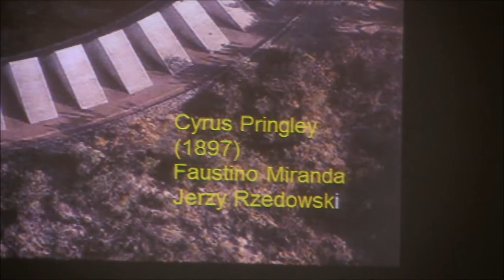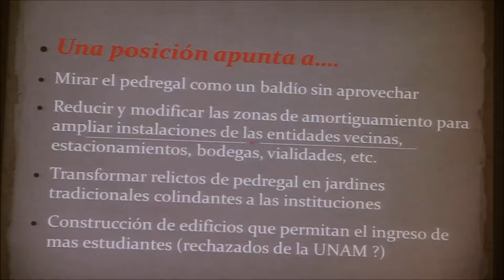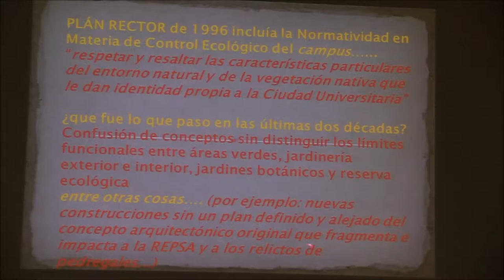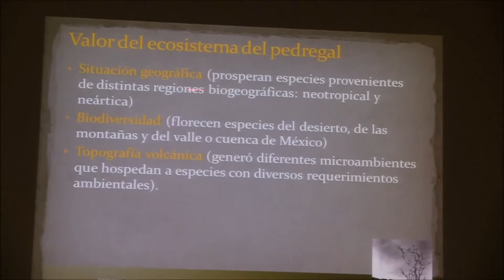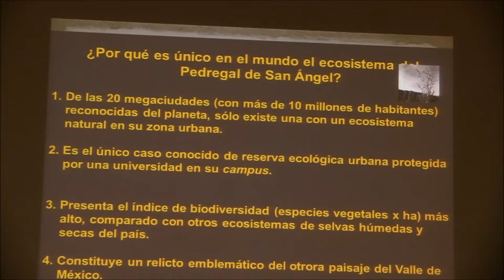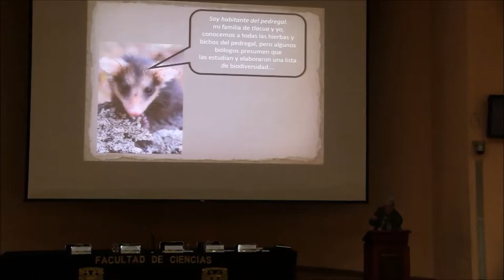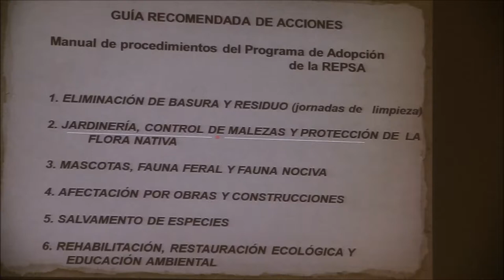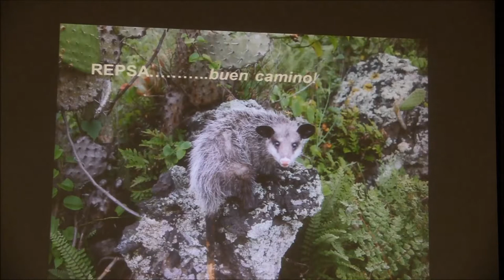EVENTO. Firma de bases de Colaboración REPSA- Facultad de Ciencias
Conferencia: REPSA y archipiélago de pedregales
Ponente: Dr. Antonio Lot Helgueras.
Auditorio Alberto Barajas Celis, Facultad de Ciencias, UNAM
5 de junio de 2019